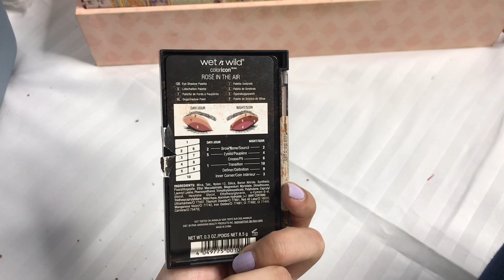MY MAKEUP COLLECTION 2021 | KANIKA SHARMA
KANNU:)